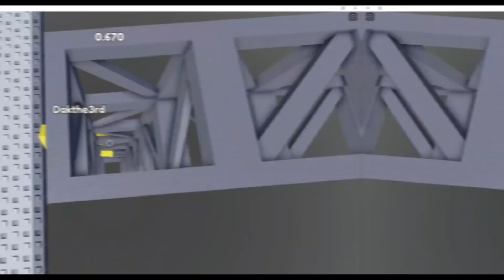Huge World Records Montage In Roleos Time Trial (Alot of Records)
This is a montage of Records in the roblox game roleos time trial.

Records broken by the one who has the most world Records in the game (aka me)

Username:Dakthe3rd